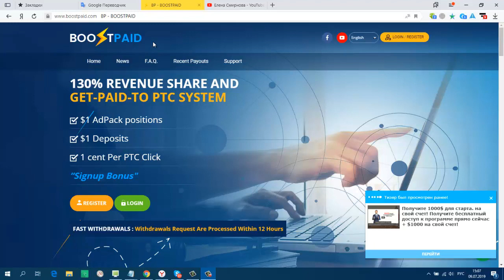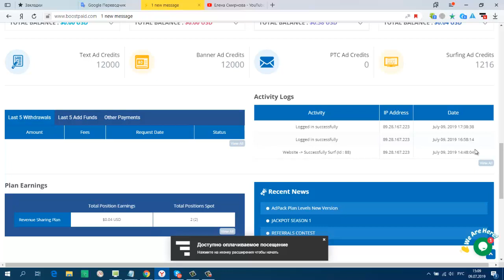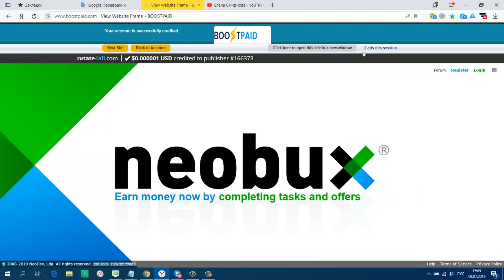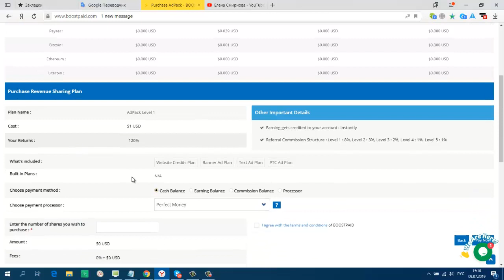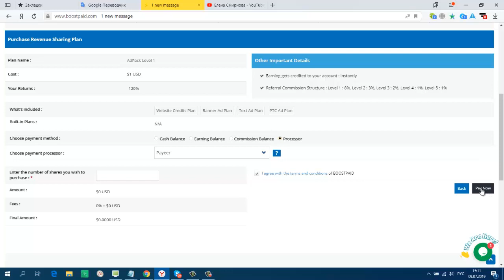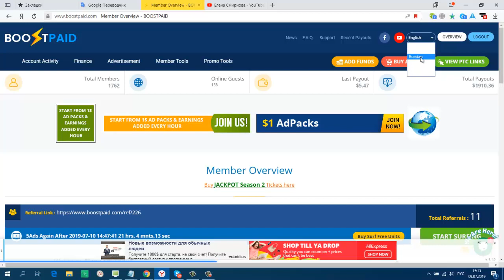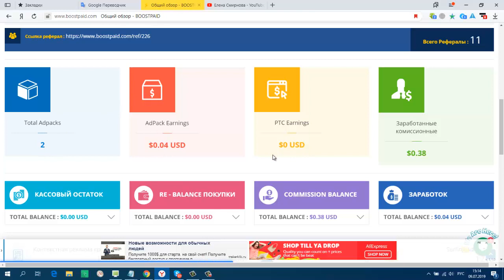BOOSTPAID мин AdPack от $1 мин вывод $ 5